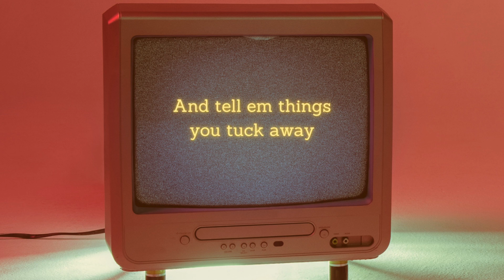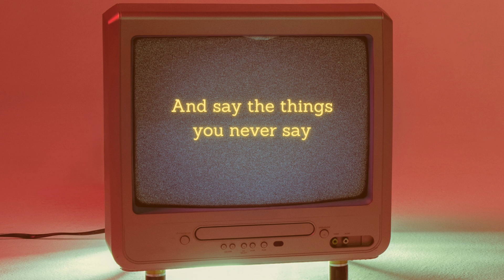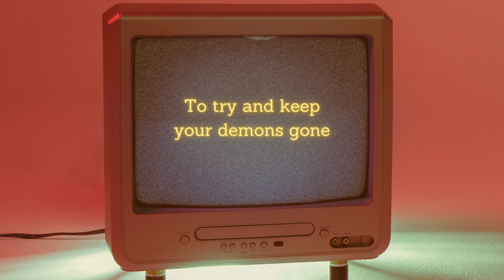We Three - Nightlight (official lyric video)